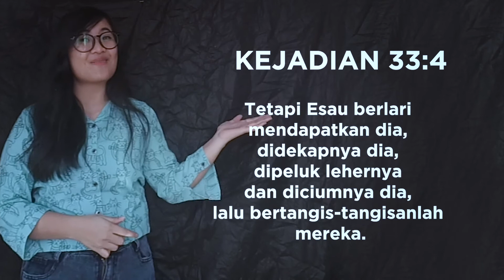Ibadah Sekolah Minggu 2 Agustus 2020 | GBI Cinere Bellevue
Shalom.
kembali lagi kami Maranatha TV Network dan juga GBI Cinere Bellevue, akan menyiarkan ibadah online.

Jangan lupa foto dan kirim di grup ya adik-adik!! God Bless all

Kiranya apa yang kami siarkan dapat menjadi berkat untuk adik - adik yang menonton.

Trimakasih! Tuhan Yesus memberkati!